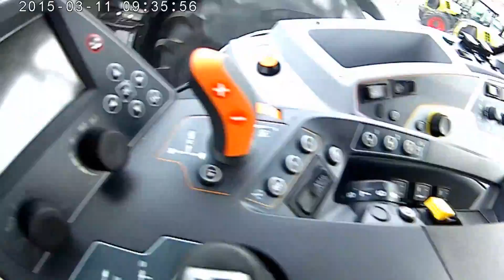{GO PRO} 552a edizione FIERA AGRICOLA DI CARMAGNOLA| MARZO 2017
Da oltre 500 anni la fiera primaverile di Carmagnola  (TO), è punto di incontro del settore primario locale. Con oltre 50 espositori complessivo e più di 120 animali in tre giorni di Fiera.
Mi scuso per la data sbagliata della go pro 😄😂 LOL